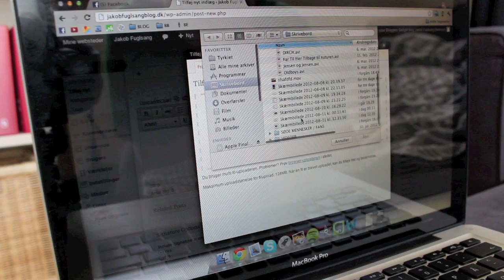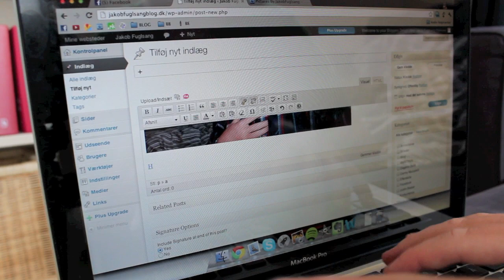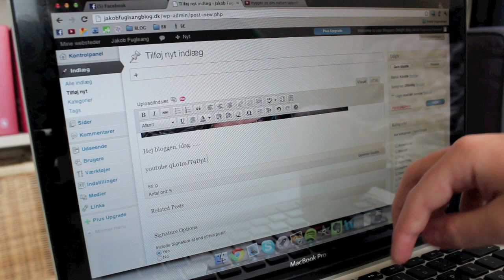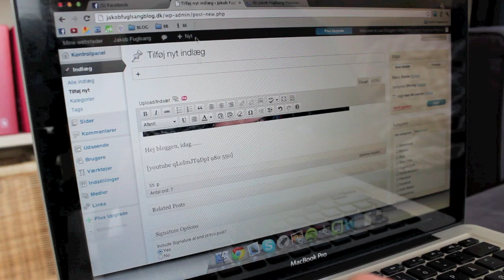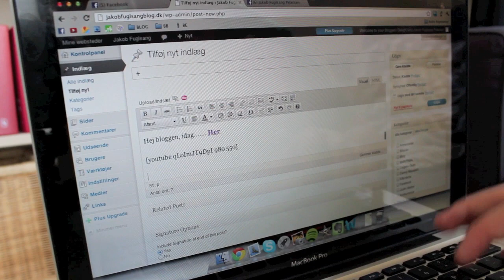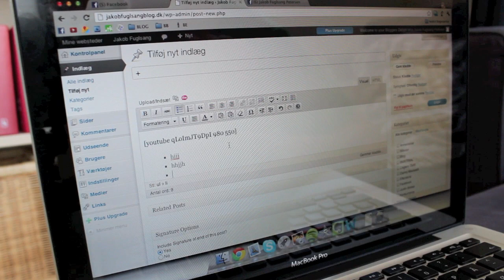jakobfuglsangblog.dk l How to Blog: Hvordan laver jeg et indlæg på BloggersDelight/WordPress?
KONTAKT FOR MERE HJÆLP:
Skype: jakobfuglsangpetersen

Når du skal dele den:

Kopier linket i toppen, sæt det ind i din facebook status. Når du kan se der popper en thumbnail frem nedenunder, skal du bare slette linket igen og fx. skrive "Nyt indlæg" :-)